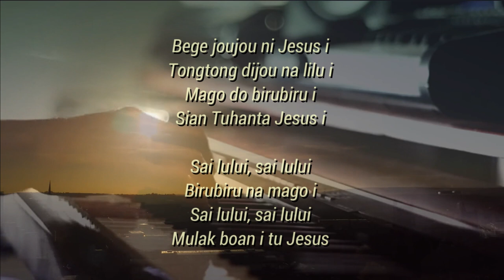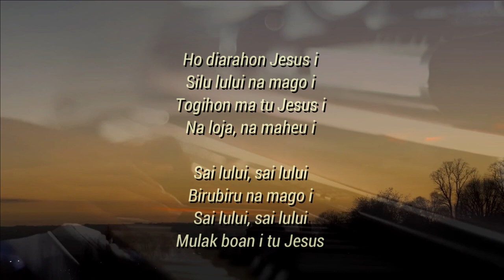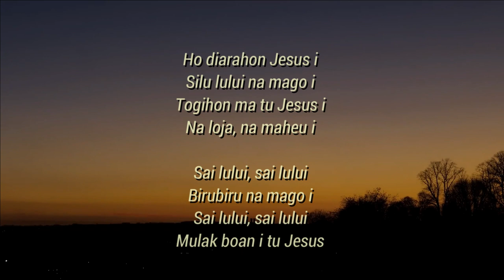BEGE JOUJOU NI JESUS - BE HKBP No.516 (Piano/Minus One) - Seri Buku Ende -2024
Video Engineer: Handry Rio & Tristan Martua
Penanggungjawab Konten :  Handriyanto Setiadi, SE, MBA, ME.
Video Production : Meity Nababan Music & HR Multimedia